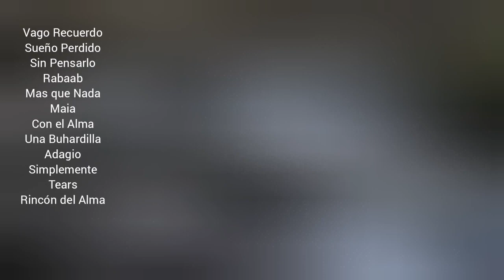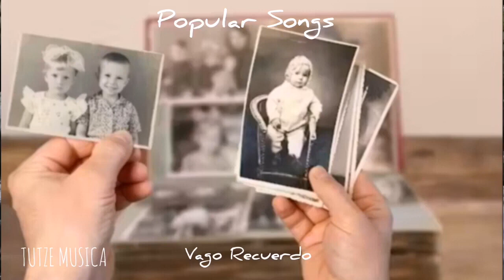VAGO RECUERDO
Categorías
Instrumental
Orquestada
Electrónica
Romántica
Original
Lírica